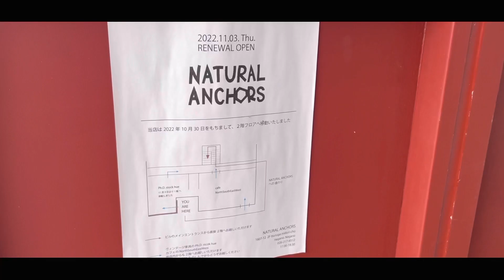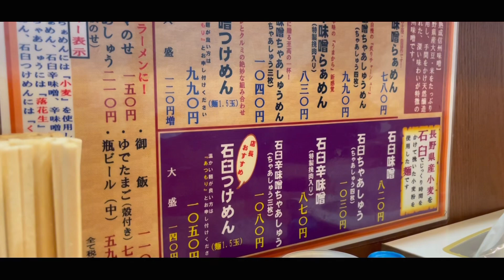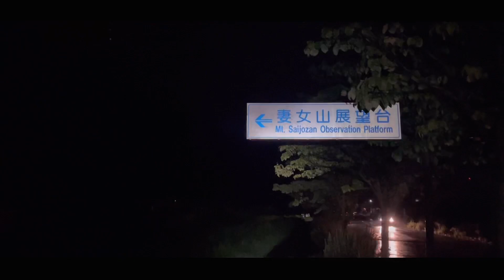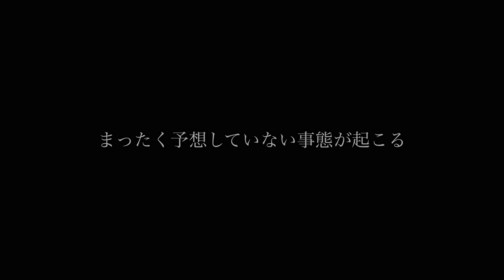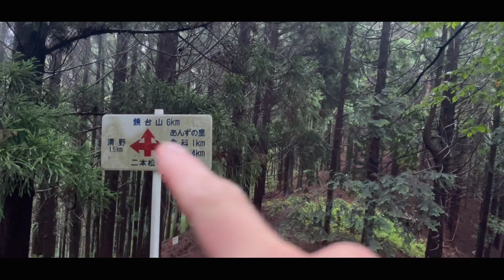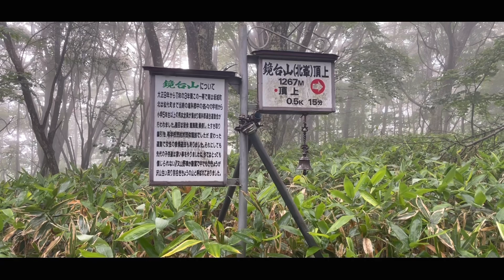【妻女山】土砂降りの中のタープ泊！妻女山から鏡台山を通り坂城町へスルーハイク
梅雨もいよいよ終盤。

今回は連休でしたが、天候で流れてしまいました。

雨の中でも出来る事を考えてハイクしてきました。

まだ歩いていない屋代坂城付近から〜長野駅までを繋ぎます。

上田から鏡台山を下り五里ヶ峯へのルートはよく歩いていましたが、松代へ抜けるルートは機会がありませんでした。

雨でのタープ泊、今年のＵＬ装備の確認を含めて試しています。